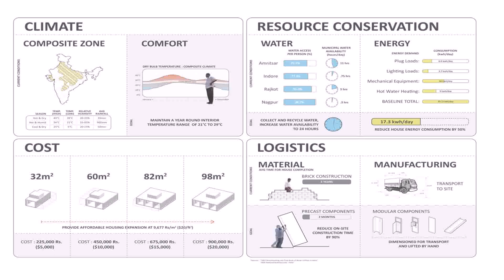Low Cost House Design In India (see description) (see description)